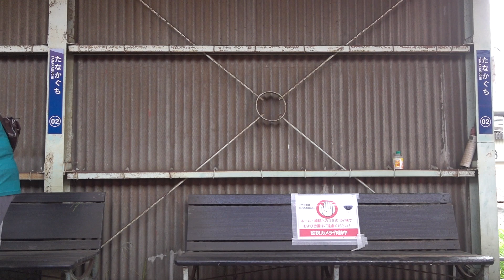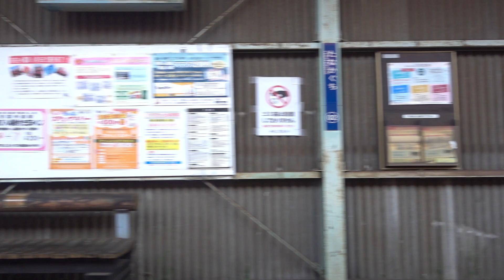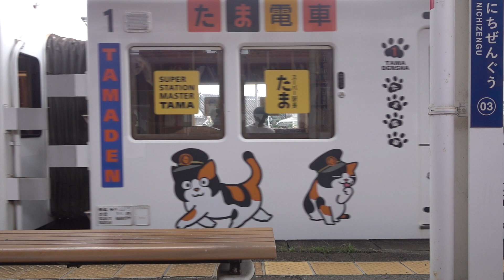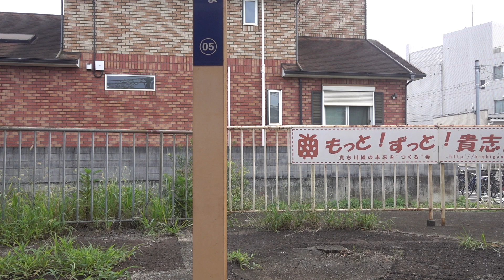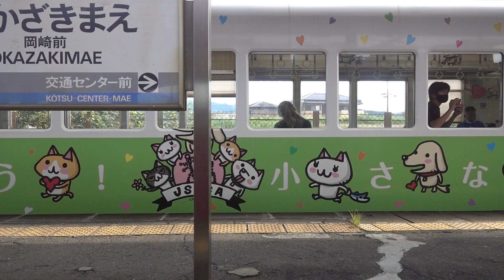20210905 普通伊太祈曽行き（おもちゃ電車ラストラン） 和歌山駅16:17発→伊太祈曽駅16:37着